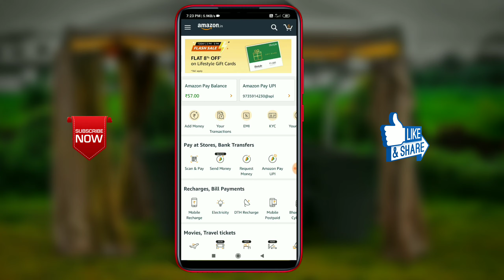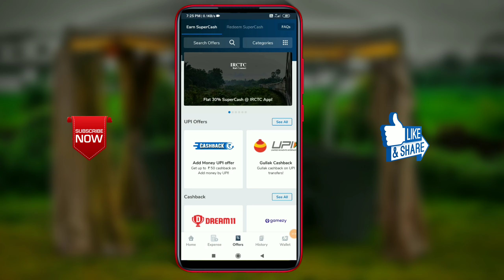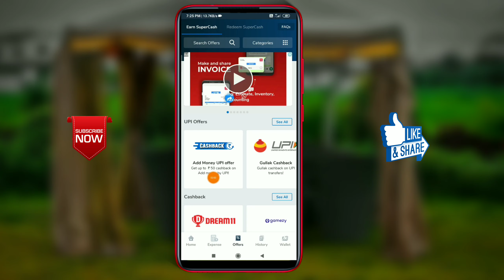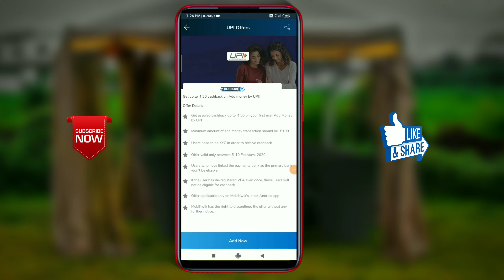Amazon pay add money Rs.50 cashback Flat Rs.50* ! Mobikwik add money Rs.199 cashback upto Rs.50*